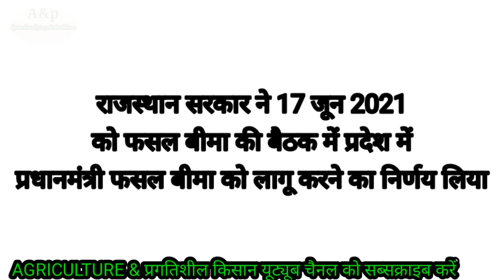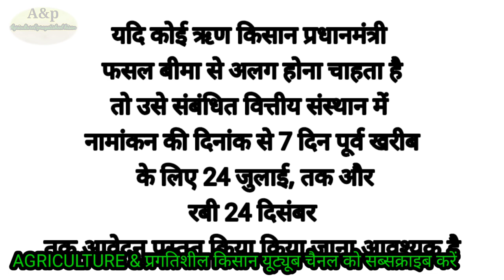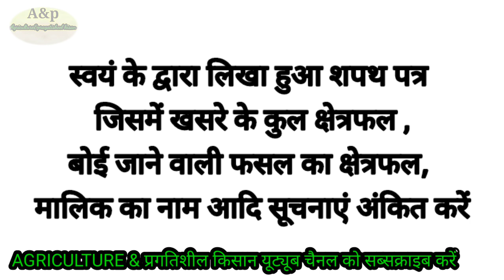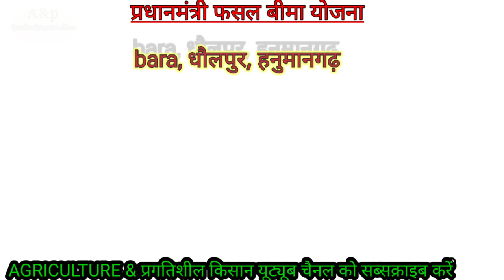प्रधानमन्त्री फसल बीमा योजना नवीनतम अपडेट ,pradhanmantri fasal bima yojana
2021 प्रधानमंत्री फसल बीमा अपडेट, pradhanmantri fasal bima navintam update 17 जून 2021 राजस्थान सरकार ने pmfby को प्रदेश के 33 जिलो में लागू करने का निर्णय लिया है

हमारे YouTube channel agriculture psBhati में आपका स्वागत है
कृषि संबधी जानकारियां शेयर की जाती है
plase हमारे YouTube channel को सपोर्ट करे